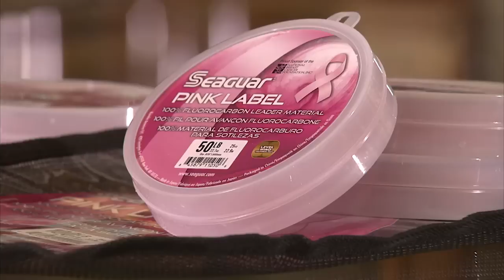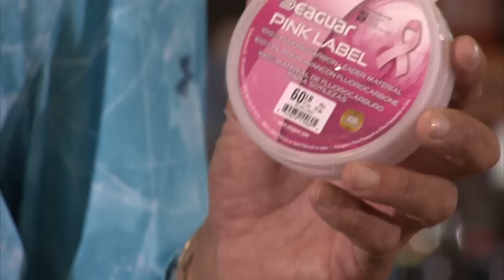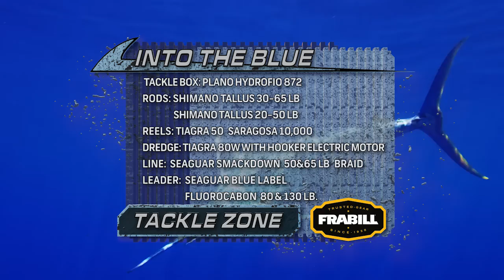Into The Blue: "Key West Marlin Tournament" 2015 : Season 7 Episode 1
Captain Steve Rodger and Captain Scott Walker fish the Key West Marlin Tournament during Hemingway Days in Key West, Fl.

"Episode Name": Season X | Episode X
link

link

link